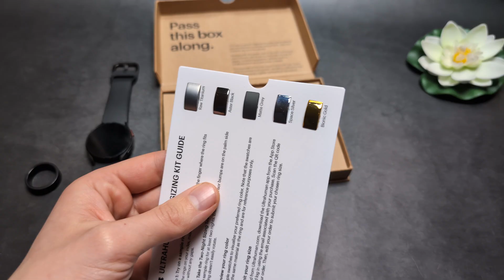Do Smart Rings have NFC? Can you Pay with Them? ( Oura Ring , UltraHuman, RingConn )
Paying with  Oura Ring , UltraHuman, RingConn rings